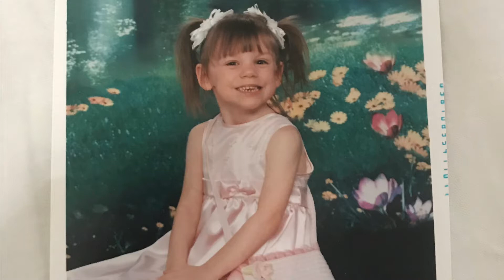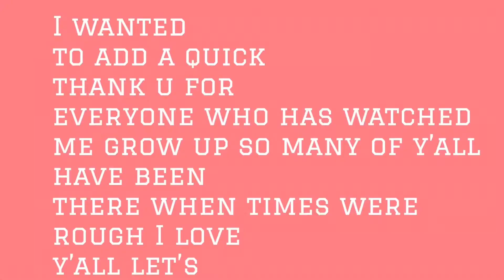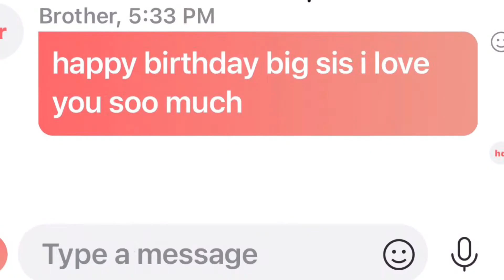18th birthday vlog